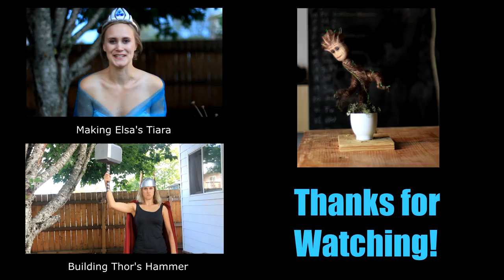DIY Make Groot from Guardians of the Galaxy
Making Groot from Guardians of the Galaxy, baby Groot that is. Just in time for Halloween, and perfect for those who don't want to dress up. There is an easy diy tutorial below with a link to the template.

Mailing Address:
Darbin Orvar

Camera & Gear Links (Some are newer versions)

DJI Spark
Rode Pro Mic
Canon 80D
Canon Rebel SL2
Canon 10-18mm
Canon 50mm 1.4
Tamron 17-50
Sony Movie Studio
Wacom Tablet
Rode Wireless Go